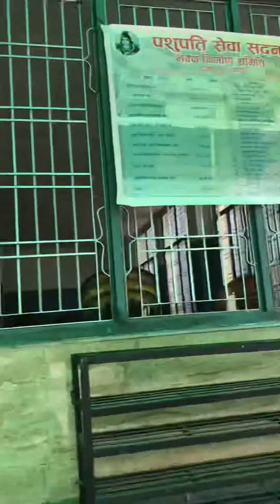𝑴𝒊𝒏𝒊 𝒗𝒍𝒐𝒈 02 𝒈𝒐𝒊𝒏𝒈 𝒕𝒐 𝒅𝒂𝒎𝒂𝒌 𝒕𝒂𝒎𝒑𝒍𝒆